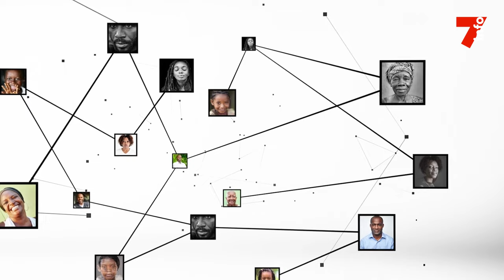Alassane Ouattara : "Vous avez réussi à réunir les Ivoiriens en un seul peuple"